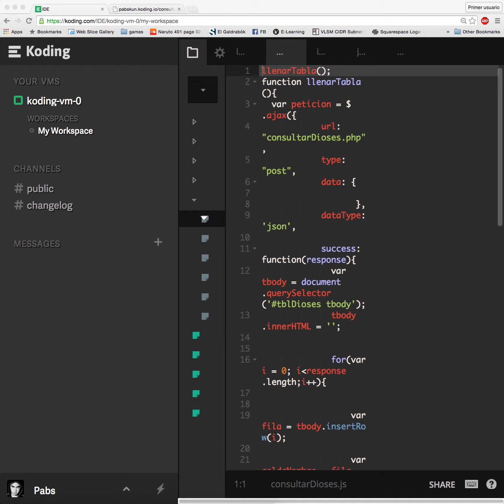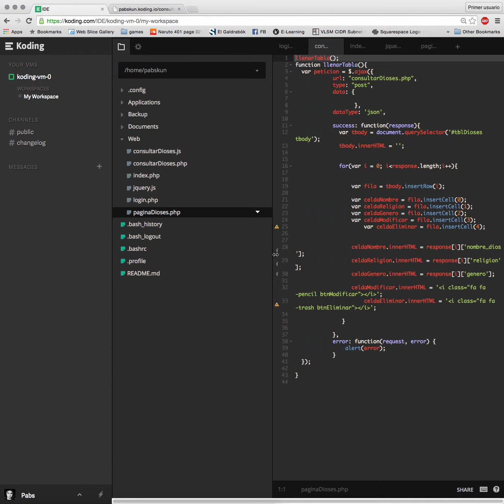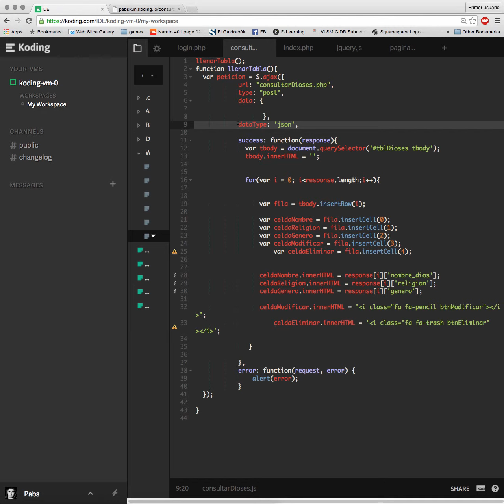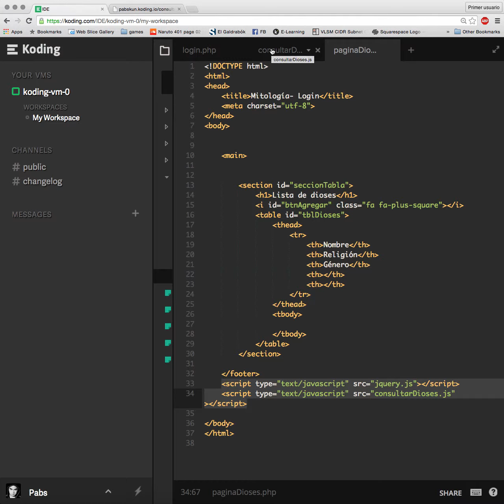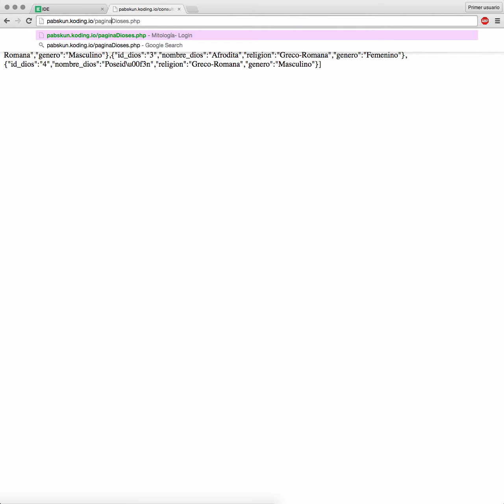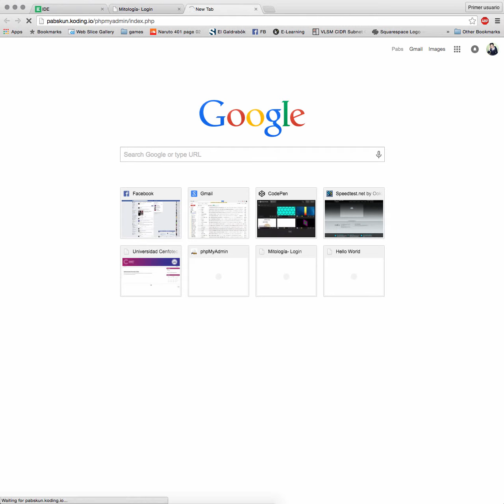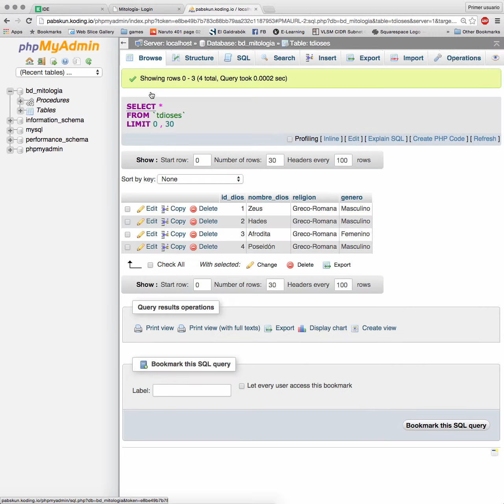Mostrar datos obtenidos de php por medio de js